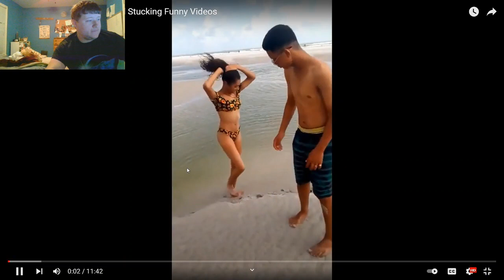stuck in quicksand